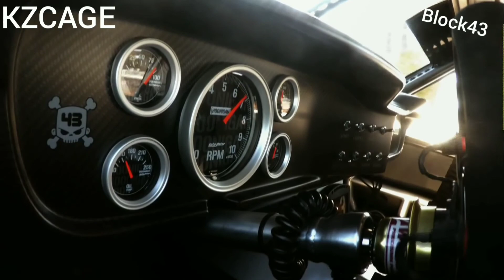TOP 6 Intro Rate it